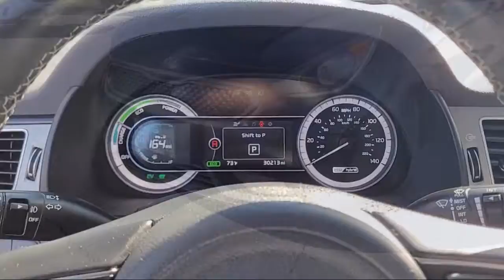2018 Kia NIRO EX San Diego El Cajon Chula Vista Mission Valley Santee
2018 Kia NIRO EX Stock Number: 411150AA Vin:KNDCC3LC5J5140349.